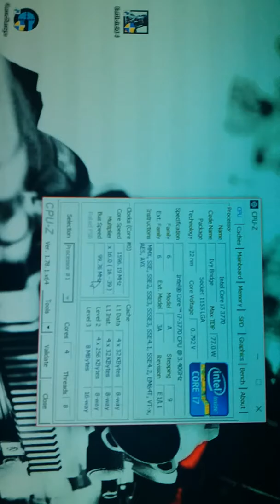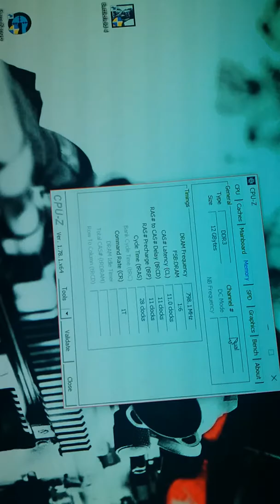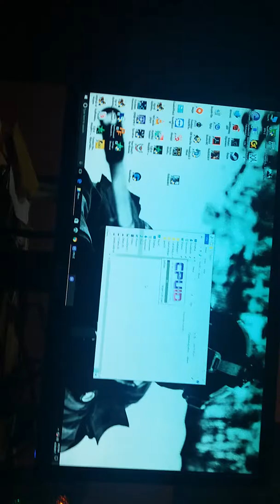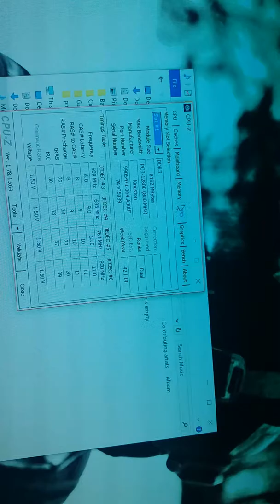MrDard Pak gamers motherboard for sale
MrDard Pak gamers motherboard Asus P8H77-M LE for sale on april 29, 2017